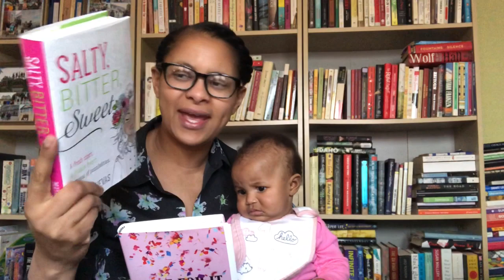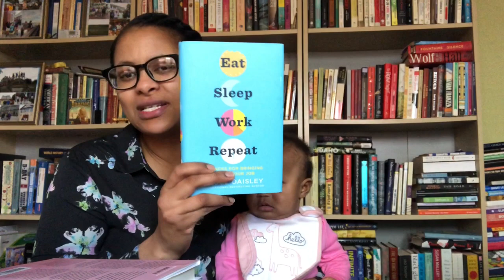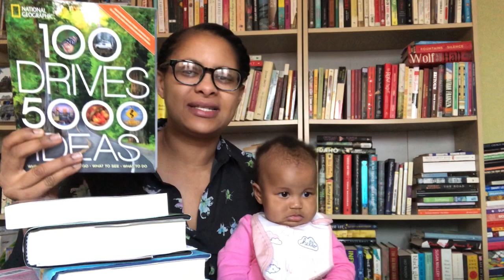March TBR AND Mementomoriathon Plans | Runwright Reads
Some of my March plans